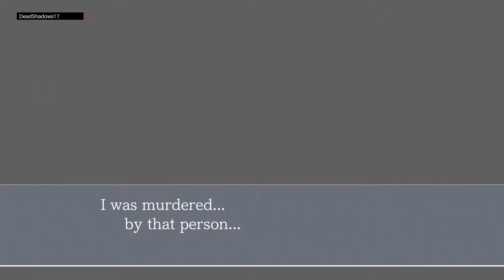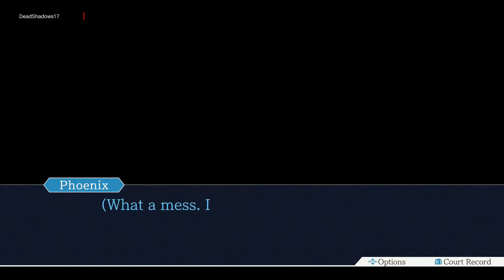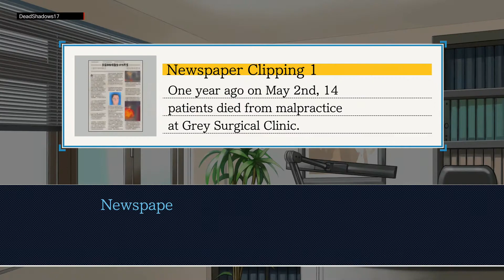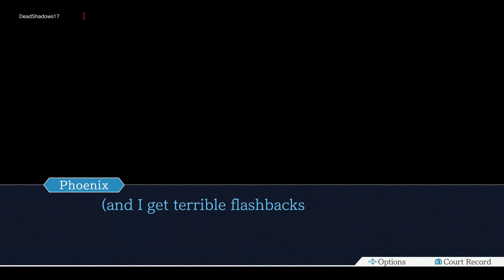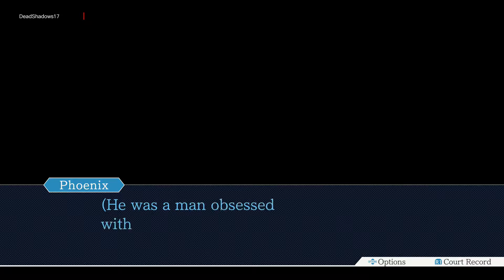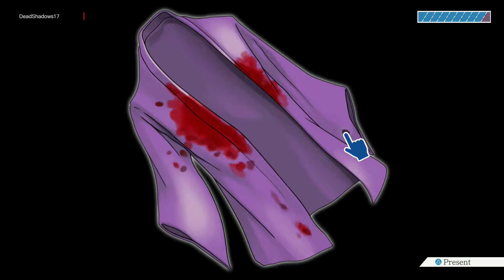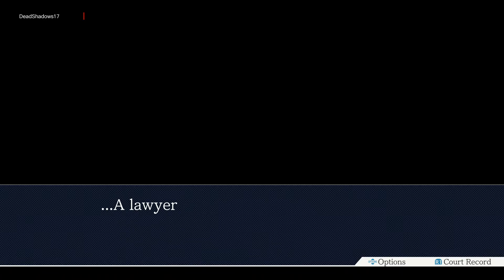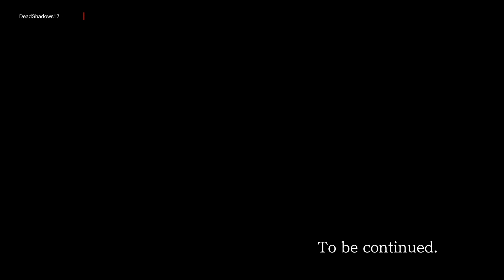Phoenix Wright: Ace Attorney Justice for All EP2 - Reunion, and Turnabout (1/2)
Phoenix Wright: Ace Attorney Justice for All
Phoenix Wright: Ace Attorney Trilogy
Episode 2: Reunion, and Turnabout

Playstation 4 (also for Nintendo 3DS, Xbox One, Nintendo Switch and Microsoft Windows)

Credit for this game goes to Capcom